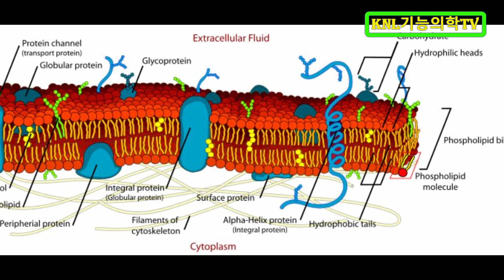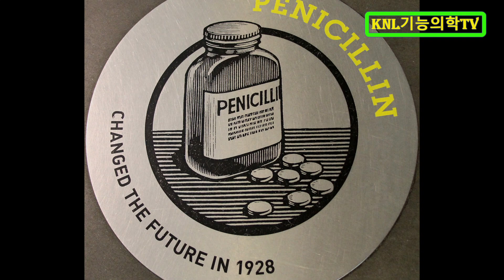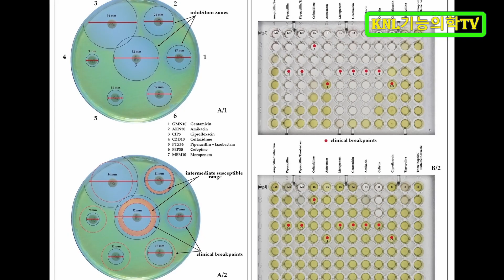라벤더는 수 천 년 동안 치료에 쓰여...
라벤더가 박테리아를 제어한다는 사실과
곰팡이 종류인 진균에도 효과가 있다는 것이 밝혀졌습니다.
라벤더가 가진 효능이 놀랍네요.

운영자 설명
화학강의 : 수능화학, 임용고시화학, meet/deet 일반화학, peet 일반화학, peet 유기화학, 한의대 편입일반화학, 한의대 편입유기화학

현재 한의대 편입화학(일반화학, 유기화학)을 강의 중입니다.